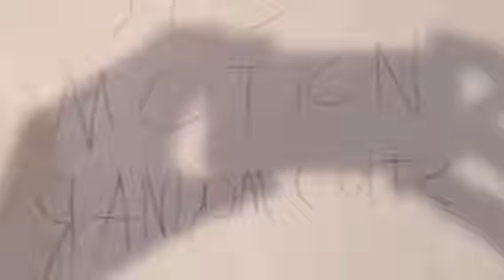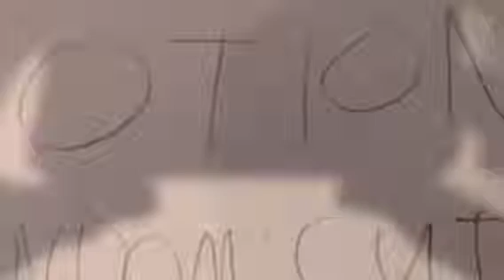NASCAR Stop Motion Random Cuts 16 Reversed